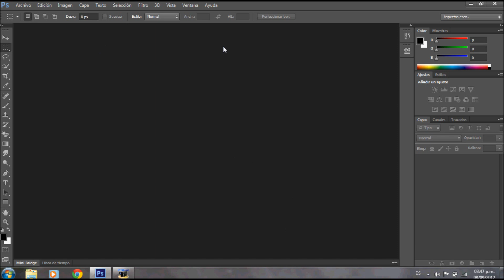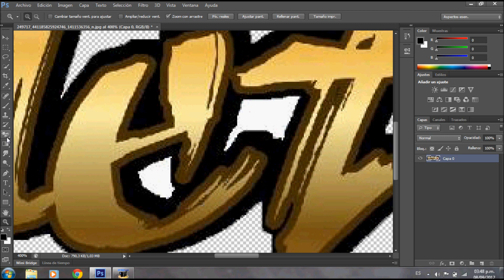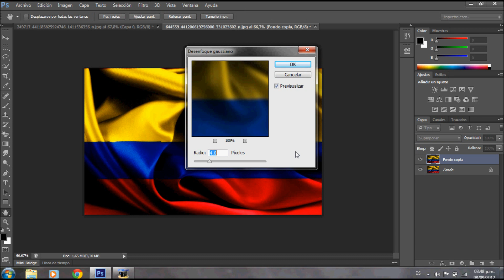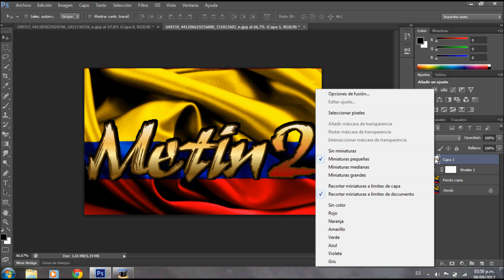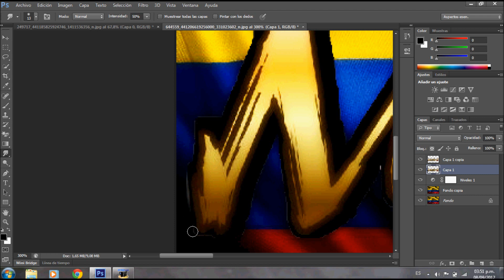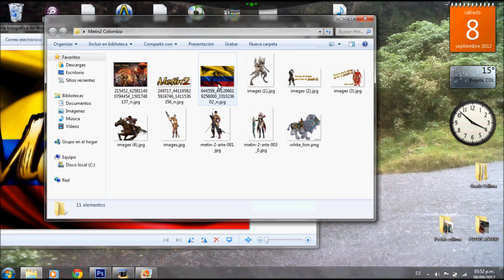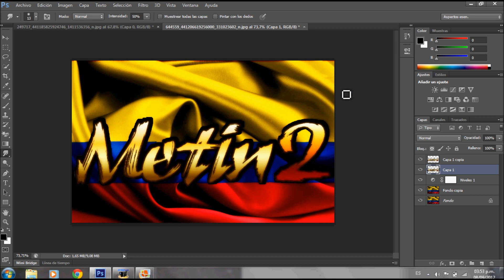Tutorial photoshop imagen, color, fondo, superponer...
Regalenme likes podemos llegar a los 30 !!
Bueno pues eso es lo básico de photoshop cs6 extended 13.0

Aqui les dejo el link de descargar del photoshop desde la pagina del autor

andrescamilo100 on twitter @Andrescamilotub